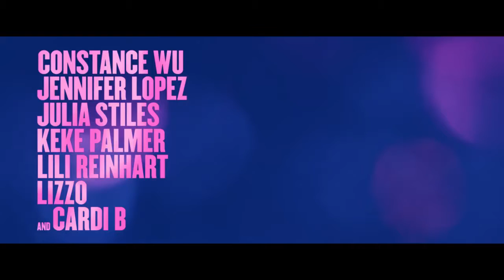HUSTLERS Jennifer Lopez Pole Dance Scene Trailer 2019 Cardi B, J Lo Movie HD Honest trailerclips